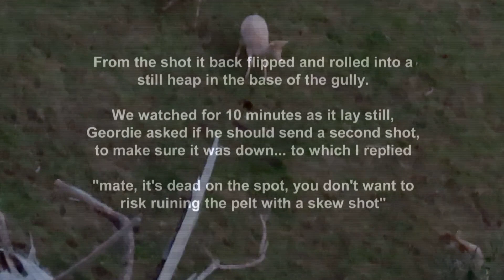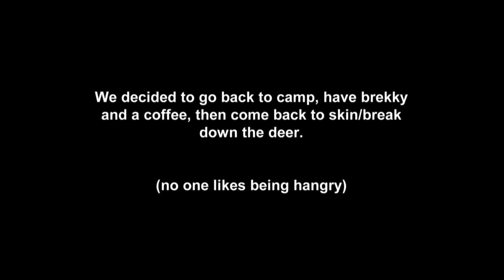I can't believe this happened (fallow deer hunt goes wrong)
As humans (hunters included), we are constantly learning...and sometimes this includes learning the hard way.

I'm sure there are plenty of keyboard experts who will have a field day in the comments, but at the end of the day, try learn from my mistake and avoid this happening to you!